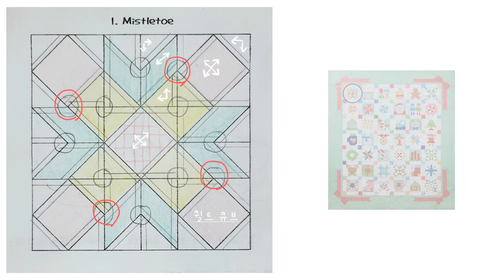패치워크 시접 / 빈티지 크리스마스 퀼트 1~21번 자료 (‎@quilt_cube)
퀼트 작품 독학러 분들을 위한 자료 (‎@quilt_cube)

로리홀트의 Vintage Christmas

퀼트큐브에서 진행중인 프로젝트 작품입니다
2022.10~2023.11

올 크리스마스 전에 42블럭 모두 완성할수 있겠네요😄
나머지 자료는 플젝이 끝나면 올려볼께요~

작품 출처: 로리홀트의 빈티지 크리스마스